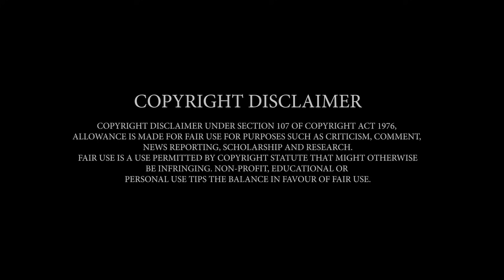Nangjinsose || Official Promo Release - 2021 || Mave Cine Production Presents || Montu Kro